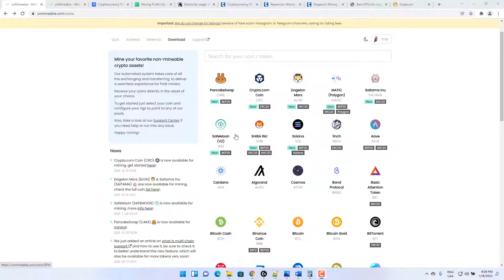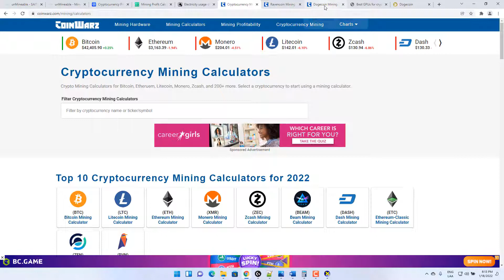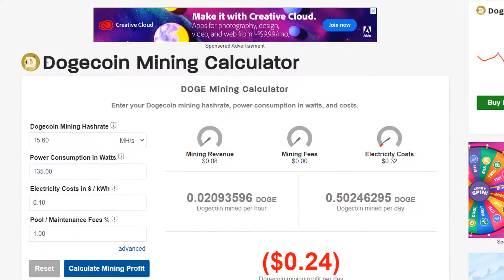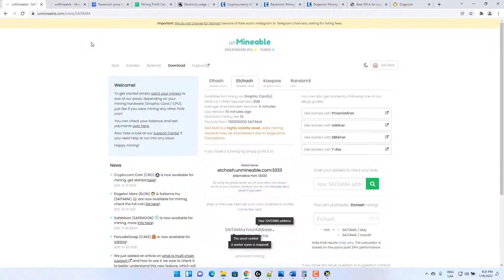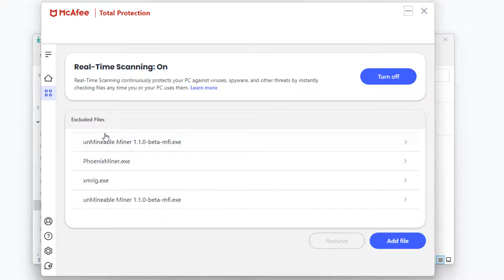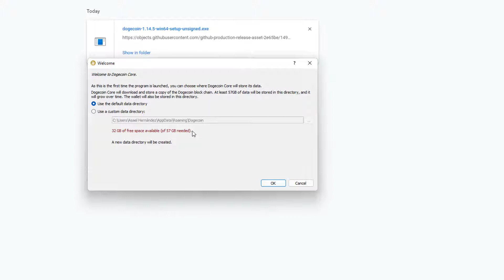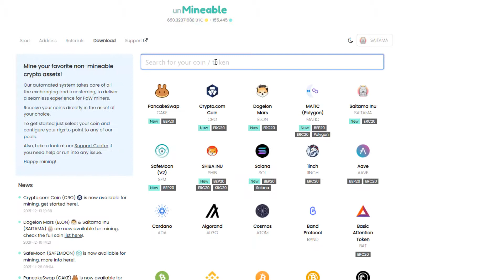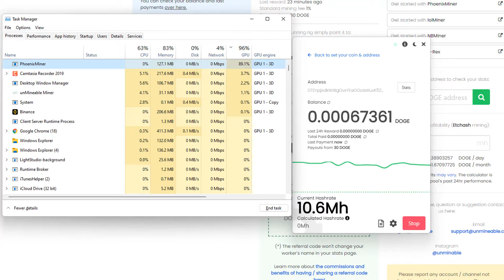Minar Criptomonedas con unMineable 🪙 | SHIBA INU DogeCoin Saitama Ravencoin Dogelon Mars y más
En este vídeo analizamos unMineable, un software que nos permite minar diferentes criptomonedas como PancakeSwap, DogelonMars, Saitama Inu, SafeMoon, SHIBA INU, Solana, entre muchas otras más. Además, te muestro como hacer un análisis para saber cuánto estarías generando al mes con base a la tarjeta gráfica que piensas utilizar y restando gastos como la energía eléctrica y los fees que cobra el pool de unMineable.

🪙 Únete a mí nuevo grupo creado en Facebook para comenzar a hablar sobre temas de criptomonedas y tecnología

⏪Capítulos⏩
00:00 – Introducción
01:50 – Requisitos básicos para minar una criptomoneda
02:38 – Averiguando cual es nuestra tarjeta gráfica
03:50 – Calculadora de minería
04:34 – Averiguando el hash rate de nuestra tarjeta gráfica
05:10 – Calculando cuanto genera minar Dogecoin
07:40 – Calculando cuanto genera minar RavenCoin
11:41 – Descarga unMineable
16:57 – Descargar Dogecoin Core (Wallet)
20:26 – Comienza a minar Dogecoin
24:17 – Como enviar tus criptos a tu billetera (wallet)
25:27 – Recomendaciones finales

🪙Utiliza mi código de referido para bajar el mining pool rate a 0.75%: 3ox3-a47b